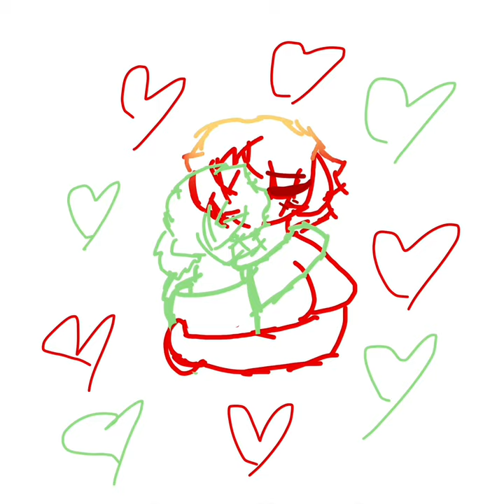Akira x usami animatic (read pinned comment for info